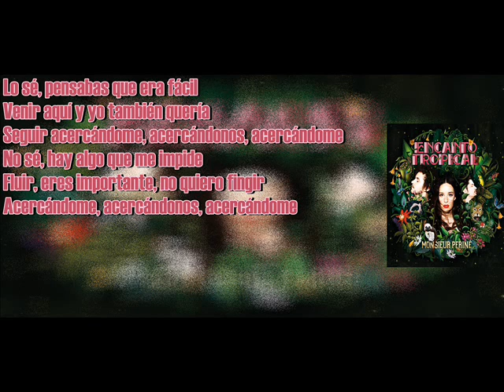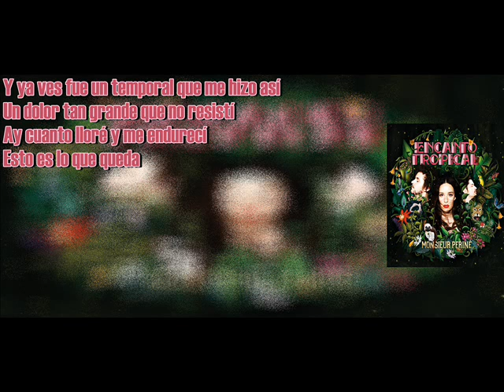Monsieur Perine Veneno Letra